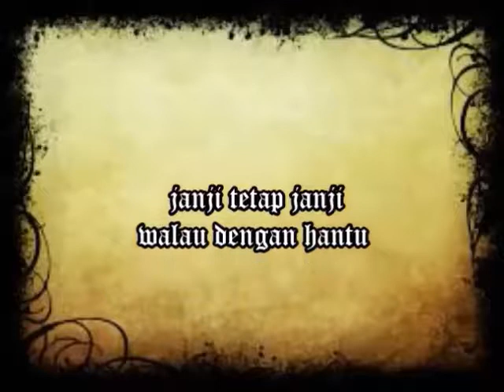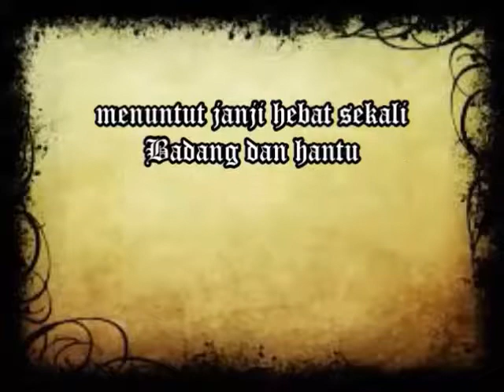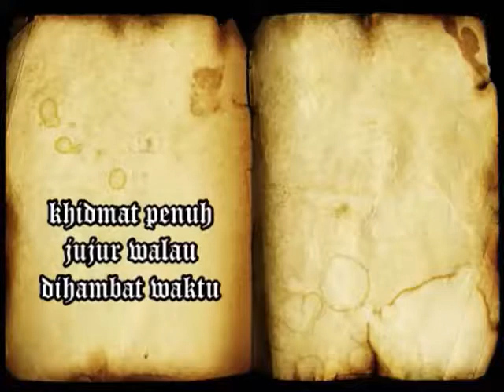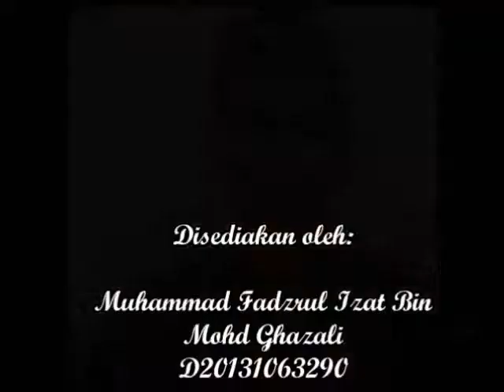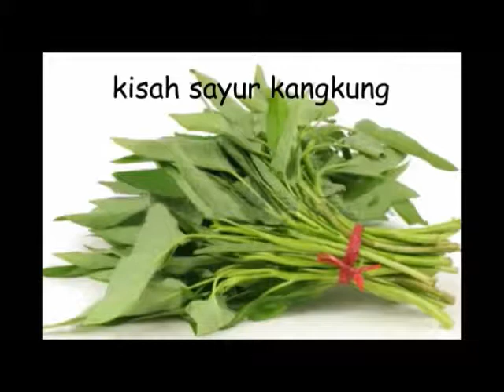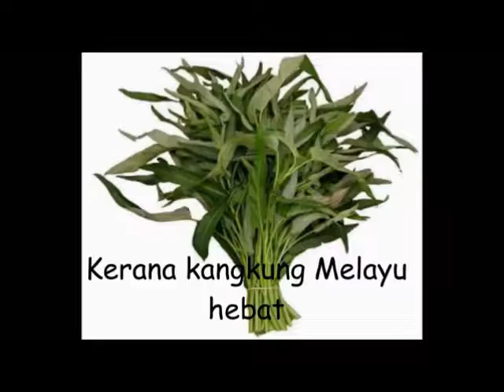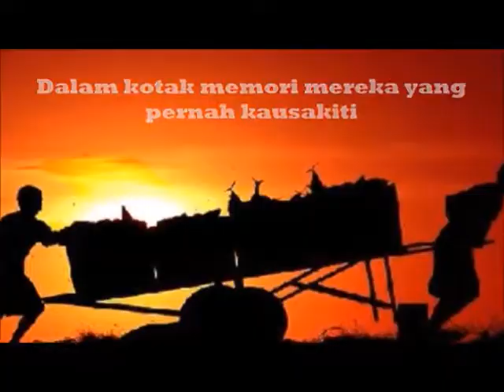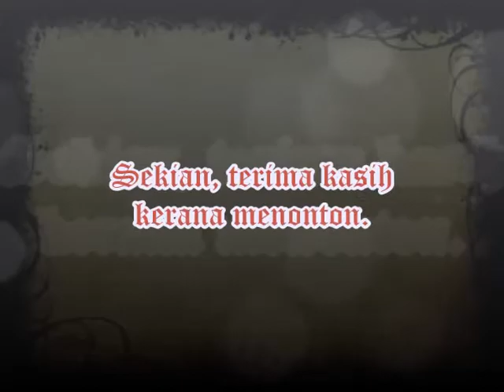BSS 3043 (KAJIAN MANUSKRIP MELAYU)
Puisi yang terdapat dalam koleksi ini ialah Hei Si Gagah, Si Badang, Kerana Akal Tun Perpatih Putih, dan Sultan Mahmud..